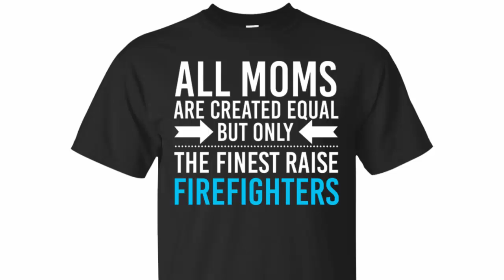All Moms Are Equal Fireman Firefighters Mother's Day Shirt